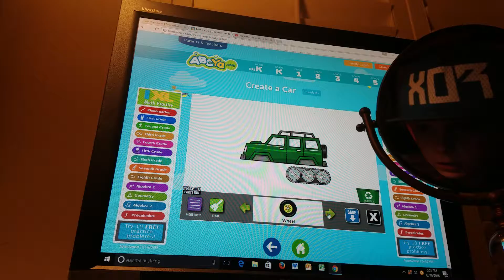Create a car